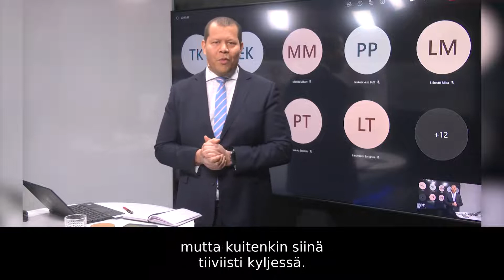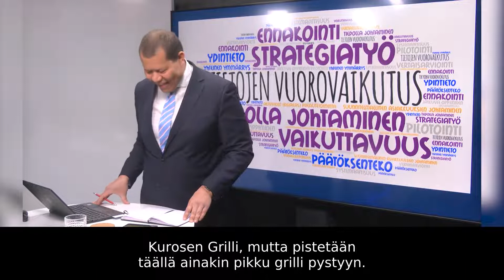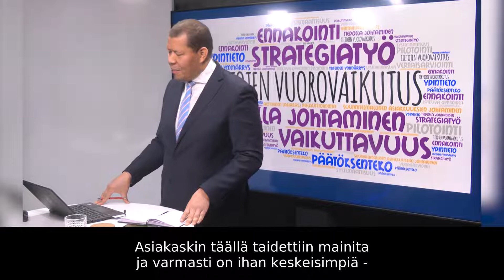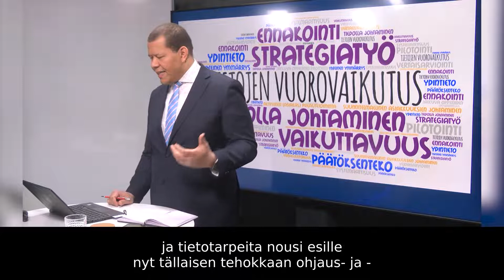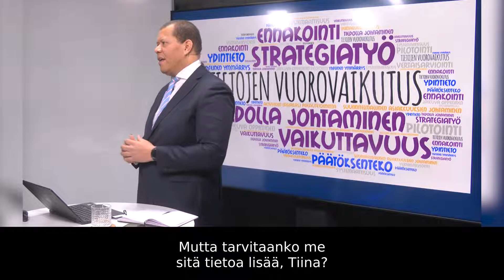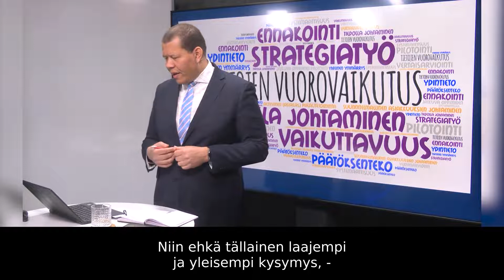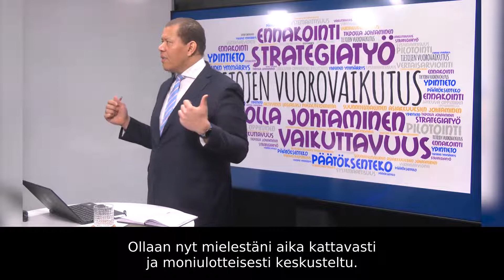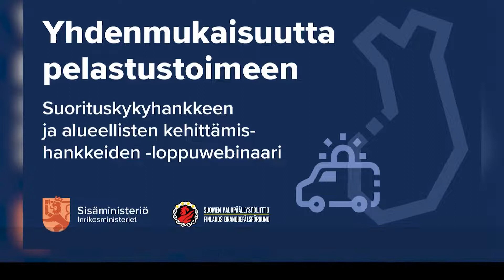Yhdenmukaisuutta pelastustoimeen - 2/6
Suorituskykyhankkeen ja alueellisten kehittämishankkeiden loppuwebinaari - osa 2 / 6

Tieto pelastaa? - Tutkittu tieto pelastustoimen johtamisen ja päätöksenteon tukena

Hankkeet: Materiaalihallinnan tietojärjestelmän esiselvitys & Palvelutuotannon tehokas ohjaus- ja hallintamalli | Työpaketit: Toimintaympäristöanalyysiprosessi ja toimintaympäristöanalyysi, Tietoperustan päivittäminen ja uudistaminen, Asiakastarpeet ja asiakasymmärrys & Talous, henkilöstö ja kustannuslaskenta